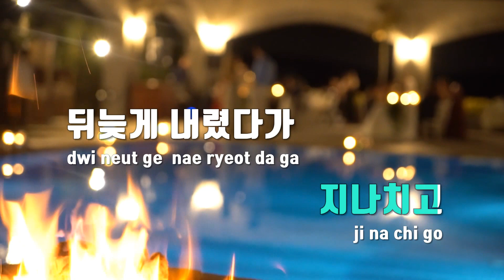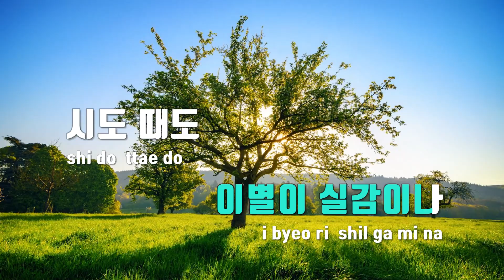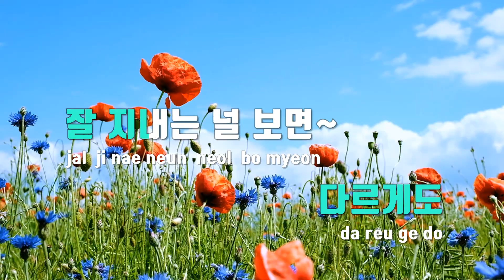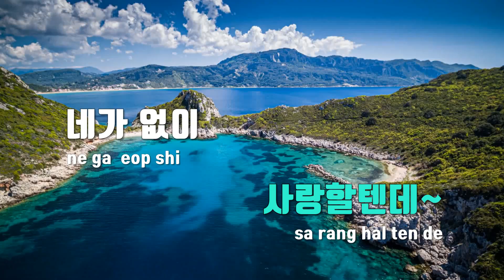[TJ노래방] 틈만나면 - 리누 / TJ Karaoke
틈만나면  --  리누(Lee-Nu)